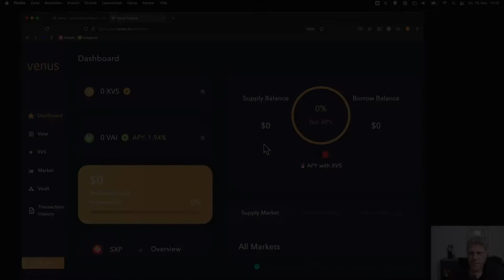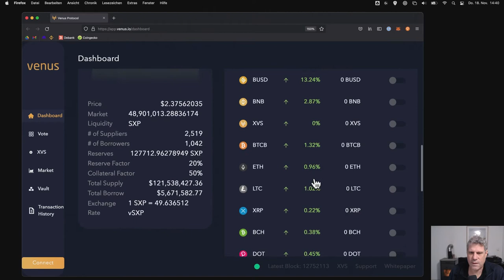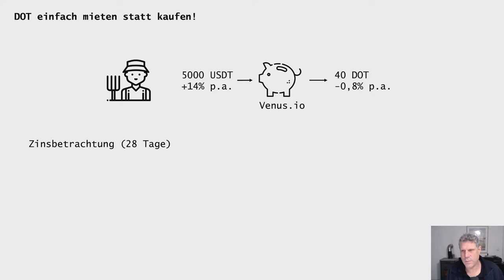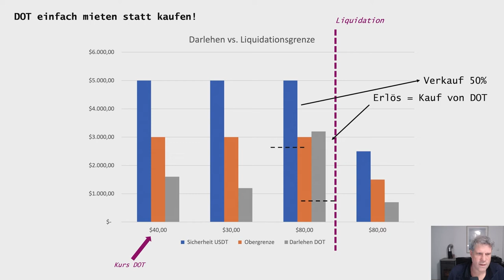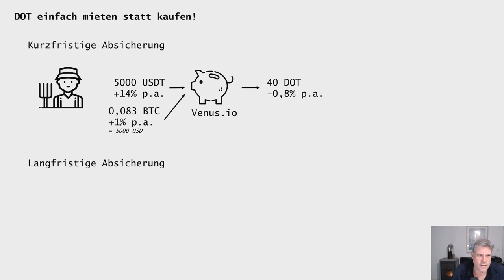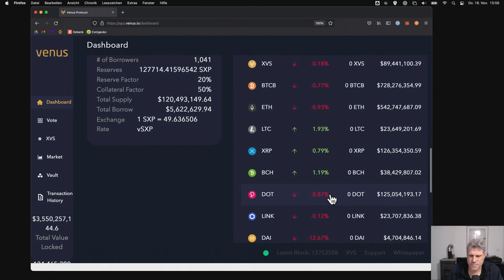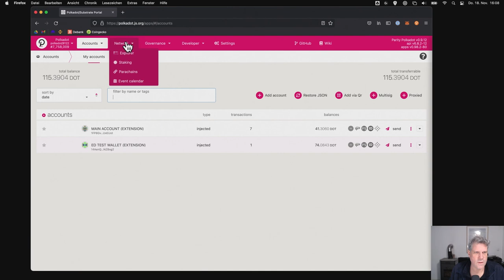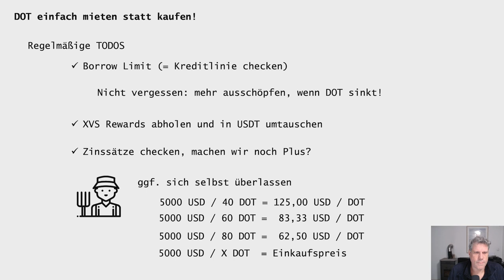Polkadot Crowdloans: DOT mieten statt kaufen? Wie geht das?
DOTs mieten statt kaufen und dabei auch noch Zinsen verdienen statt zahlen? Geht das wirklich? Man kann Venus.io nutzen, um sich DOTS zB für die Crowdloans zu leihen und bekommt in der Tat aktuell bis zu 18% APY dafür. Gleichzeitig nutzt man die derzeitige Korrketur auf dem Kryptomarkt aus, indem man nach und nach für das selbe Invest immer mehr Polkdot DOTs akkumuliert.

In diesem Video zeige ich was hinter der Idee steckt und gehe die Schritte einzeln durch zum Nachvollziehen. Die Strategie ist aber sehr riskant und muss aktiv gemanaget werden.

00:00 Intro
00:40 Aktuelle Zinsen auf DOT
01:45 Die simple Idee
02:01 Risikohinweis
03:27 These
08:08 Struktur des Investments
11:07 Zinsbetrachtung
13:17 Wie viel dürfen wir leihen?
14:30 Was passiert bei Liquidierung?
19:08 Ergebnis einer Liquidierung
22:04 Absicherung der Position
26:20 Einzahlung bei venus.io
29:34 Kreditlinie bei venus.io
30:59 DOTs leihen bei venus.io
34:12 DOTs von BSC nach Polkadot
38:22 Regelmäßige Aufgaben
40:39 oder Position vergessen, wenn der EK stimmt
43:29 Abspann